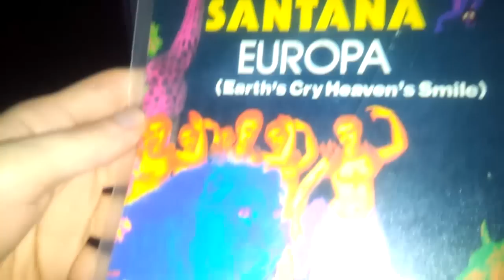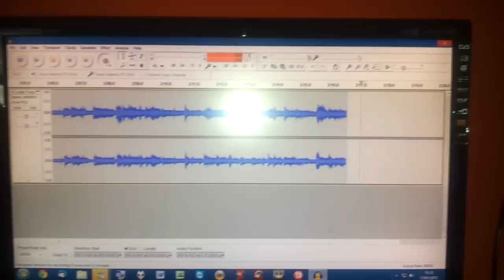Santana - Europa (Earth's Cry Heaven's Smile) - 1976 - 45rpm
"Europa (Earth's Cry Heaven's Smile)" is an instrumental from the Santana album Amigos. One of Santana's most popular compositions, it is sometimes a common staple on classic rock radio stations and oldies radio stations.

Fonte wikipedia

My setup :

-Stylus : Denon DL110
-Turntable : Technics sl1200-mkII with audio silente cork mat and thorens 350g clamp
-Phono preamp : Lehmann audio black cube
-Soundcard : Asus Xonar Essence STX
-Software used : Audacity with ASIO support
-Any post-production : Untouched